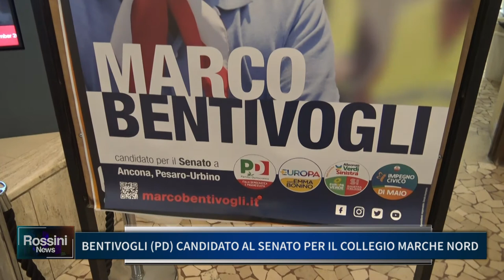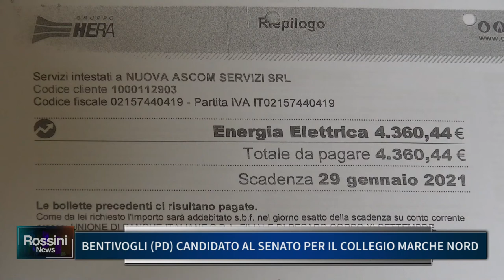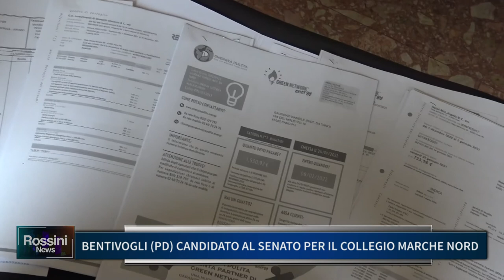BENTIVOGLI (PD) CANDIDATO AL SENATO PER IL COLLEGIO MARCHE NORD